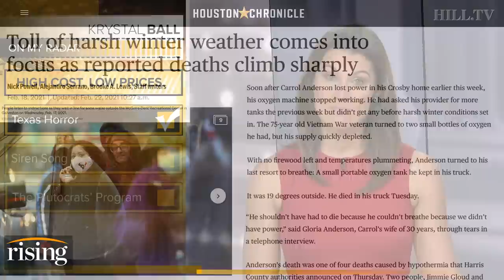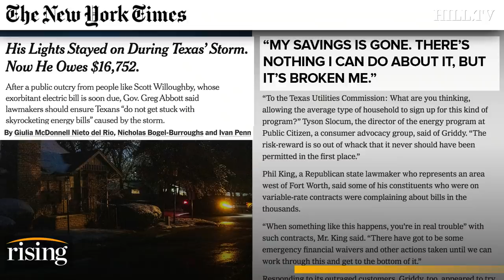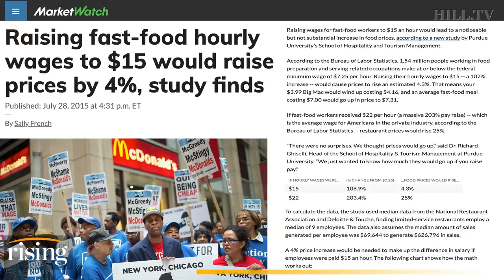Krystal Ball: Texas And The Siren Song Of Low Taxes, Cheap Goods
Krystal Ball explains how the radical free market and deregulation of the energy sector caused the crisis in Texas.